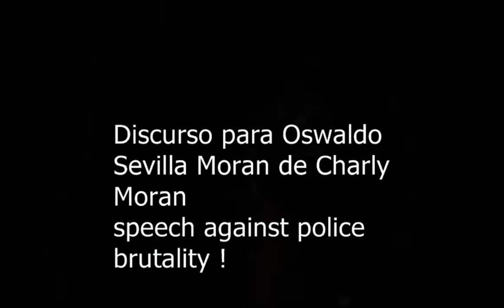Benefit show for Juanita Young-- Antipolice brutality activist part 1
with the bands:   Futurecide
                               All torn up
                               Necrofilia
                               Cojoba
                               Huasipungo

This video its dedicated to all the fallen civilians and activist !!! that die at the hands of the police !!
At least 24 people in new york and new jersey have been killed by law enforcement since october 22 / 2008!!

Lets Stop police brutality Now!!!